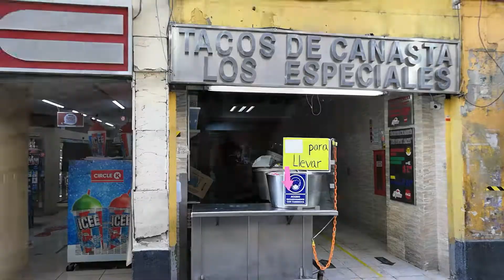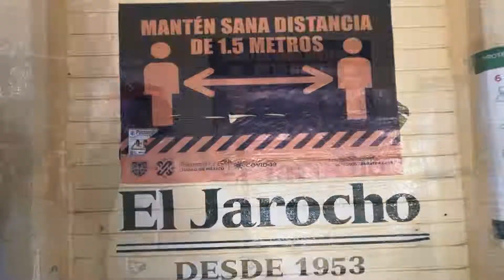¿Qué Desayunar en la CDMX en Familia?